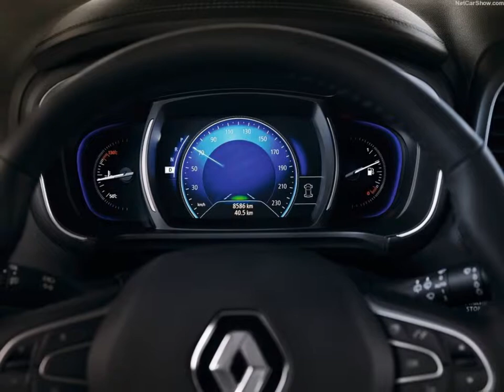2017 Renault Koleos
En plus d’un paquet qui positionne le nouveau Koleos comme la référence de sa catégorie en termes de confort et de raffinement, il complète de Renault haut de gamme qui comprend désormais un crossover (Espace), une grande Berline (Talisman) et sa variante immobilier (succession de Talisman), plus un SUV (nouveau Koleos).

Conçu et soigneusement pensé pour répondre aux exigences des exigeants clients sur tous les continents, le nouveau Koleos est destiné à un public mondial, avec la vente à partir du troisième trimestre de 2016 en Australie, la Turquie, les Etats du Golfe et certains pays d’Amérique latine, suivies par la Chine à la fin de 2016, puis la Russie et l’Europe au début de 2017. Pour Renault, le nouveau Koleos arrive à un moment quand vus bénéficient d’une croissance forte dans de nombreux marchés et pour de nombreux consommateurs, ce sera leur première occasion de découvrir des Renault dans leur segment de choix.

Les similitudes de style avec le Talisman - Renault nouvelle grande famille berline qui a récemment remporté la plus belle voiture de l’accolade de l’année au Festival Automobile International 2016 à Paris - sont immédiatement apparents et avec raison. Les extérieurs de ces deux véhicules ont été conçus en parallèle par des équipes dirigées par le même concepteur : Alexis Martot.

Ainsi, le nouveau Koleos est instantanément reconnaissable comme un haut-de-gamme Renault, grâce notamment à sa conception de l’interface qui intègre un logo Renault éminent mis au centre d’une calandre large.

Les lignes tendues bonnet contribuent à la conception puissante de la voiture, une impression qui est renforcée par la présence de plusieurs embellissements de chrome, y compris les bandes qui s’exécutent depuis les phares sur toute la longueur des ailes de visuellement allonger l’extrémité avant et dégagent une impression de dynamisme et d’élégance. Unique dans le segment, cette fonction définit le nouveau Koleos en dehors d’autres vus.

Crédit D’image: Renault

Merci